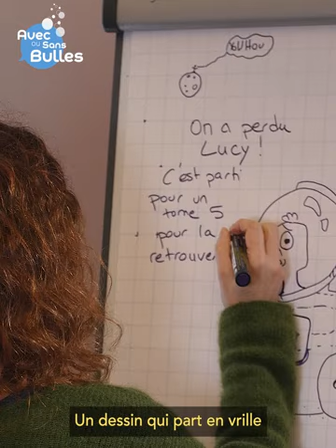Avec ou sans bulles #10 - invitées : Lucy Mazel et Véro Cazot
🎥 Découvrez nos auteurs comme vous ne les avez jamais vus !

Qui dit tome 4 d'Olive dit fin de la série... Pour vous remonter le moral, on vous offre une interview hilarante de Lucy Mazel et Véro Cazot, les autrices de la série. 🥳 Préparez vos mouchoirs, vous allez pleurer de rire !

➡ Olive – Série complète en 4 tomes disponibles en librairie